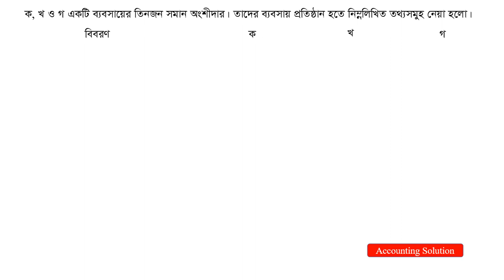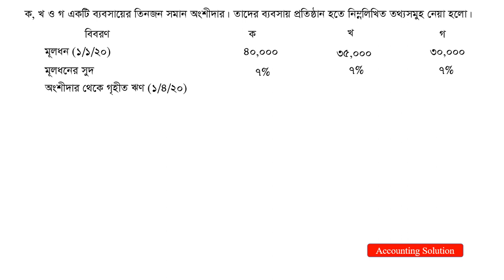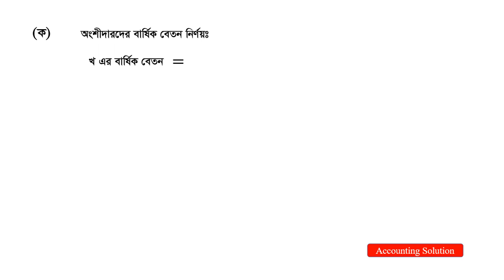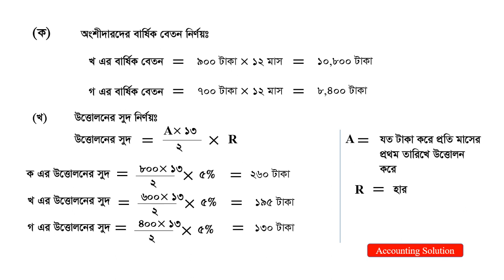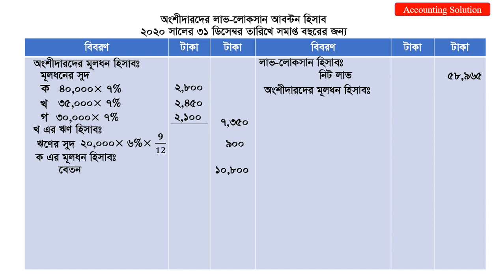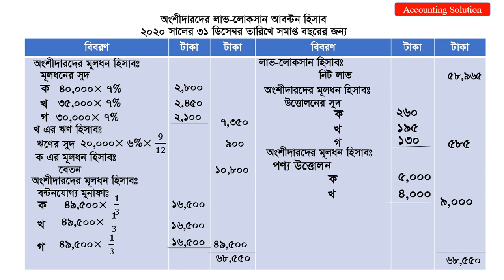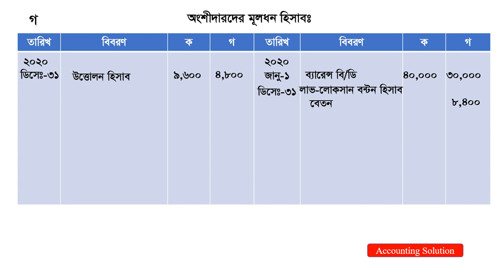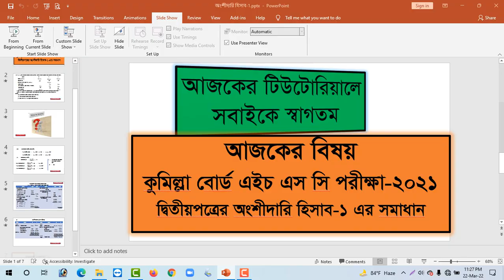এইচ এস সি পরীক্ষা-2021 এর অংশীদারি হিসাবের অংকের সমাধান